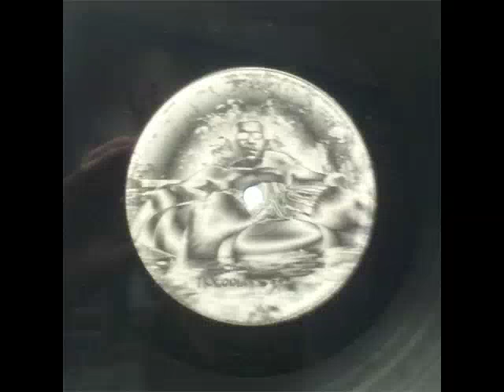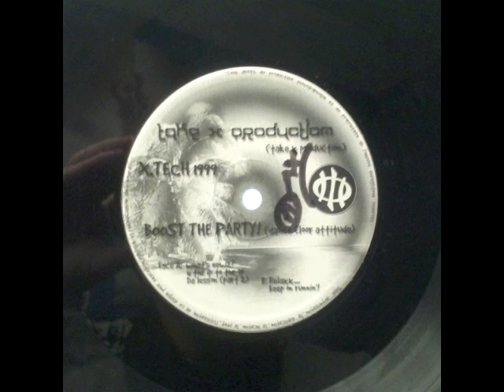X-TECH_RELAXX... (TKX 001)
X-Tech -- Boost The Party! (Dance Floor Attitude)
Track Id : Relaxx.
Label : Take X Production -- TKX 001
Format: Vinyl, 12"
Country: France
Released: 1999